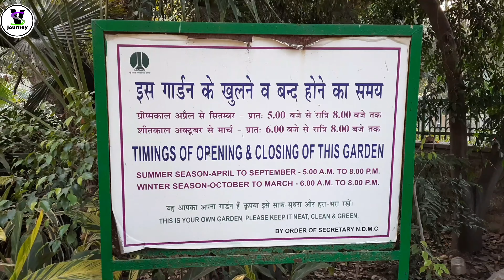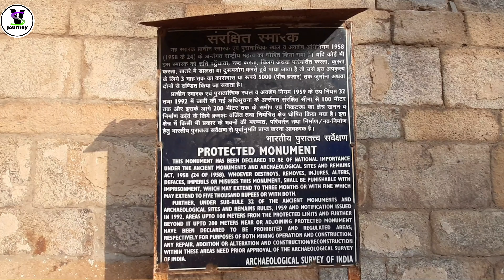Lodhigarden delhi||couple park delhi|delhi me couples ke liye park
Hello friends...

chaliye video start krte hai

Aj ki video hmari jo hone wali hai wo delhi ke famous garden LODHI GARDEN Ki hone wali hai yaha akr apko kafi acha lgega nd yaha kafi chiz hai ghumne ke liye nd kafi bada bhi garden hai ye nd is garden me apko jhil milti hai jo ki dekhne me kafi khubsurat hai nd is garden me couple ke liye bhi entry hai mainly isme couple jada ate hai so chaliye friend chlte hai or video start krte hai

PLZZZ SUPPORT ME FRIENDS ❤